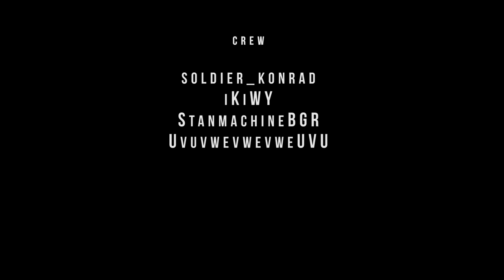HOLD THE LINE - Battlefield 1 Cinematic Trailer - REC Original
Join the fearless French soldiers fighting off continuing advance of the German forces.

A short action cinematic that we've made on the Verdun Heights. Hope you all enjoy. Next project will be more of a machinima style. :)

The Employables 2 (Battlefield Hardline)